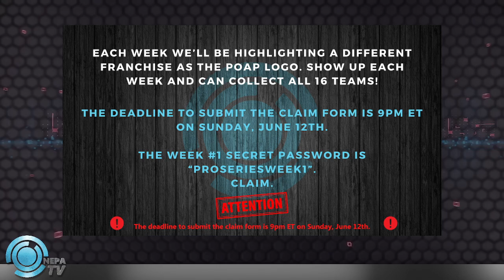NEPA Pro Season 2 - Week 2 Saturday night special! AAA and Pro matchups